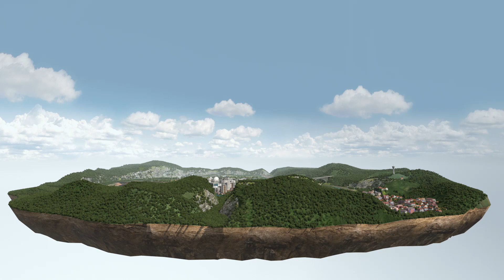Le traitement et la valorisation des boues | Veolia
Le cycle de transformation, d’élimination et de valorisation des boues issues du traitement des eaux usées, expliqué en 3’20’’. : Nos autres solutions pour les villes et les industries.
2021  - Direction de la communication Veolia
Script & Production : Benoit de La Rochefordière